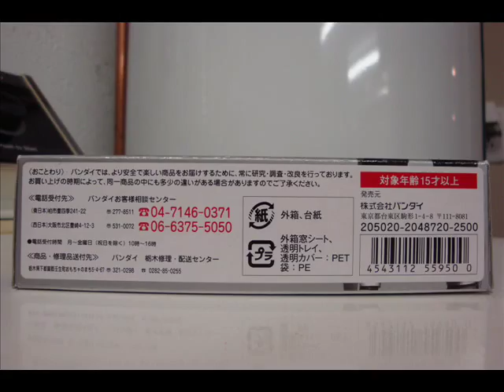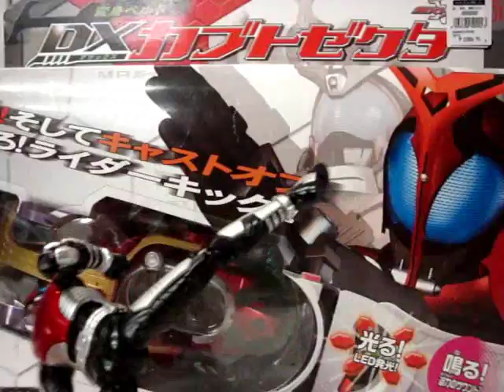S.H.Figuarts Kamen Rider Kabuto Review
Happy 40th Anniversary to the Kamen Rider Series made by Shotaro Ishinomori.

Next Level is owned by YU-KI and Toei
Full Force is owned by Rider-Chip's and Toei
The 1 2 3 Rider Kick was used form my Kabuto Gaia Memory

Rating:5/5
Pros:Detail,Compound Eye's behind len's,Glossy Red color,Almost as posable as a human,Accessories,My Kabuto Figuart doesn't have "The Bow-leggedness"
Con's:White on the middle of the Kabuto Zector,Yellow-Goldish color behind the Zector horn but you don't notice it unless you take a good look at it or if it's displayed.